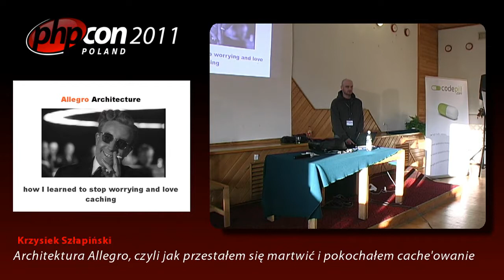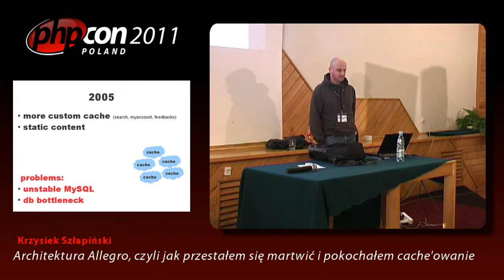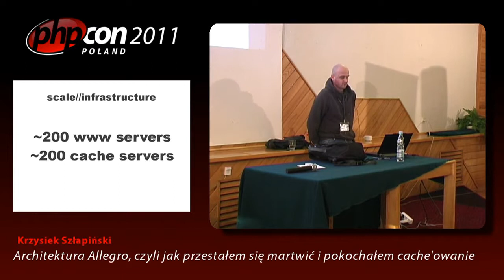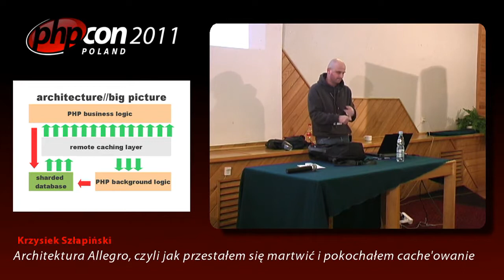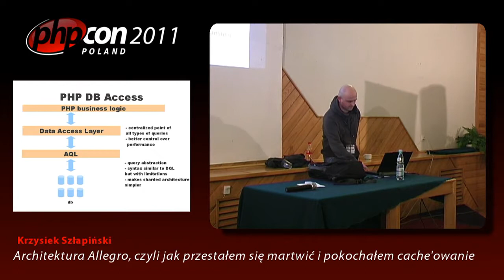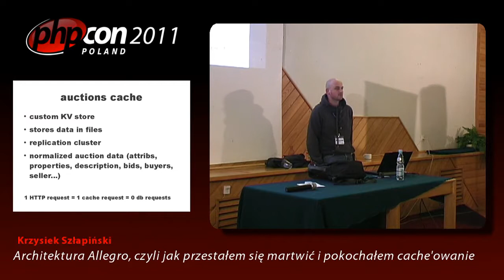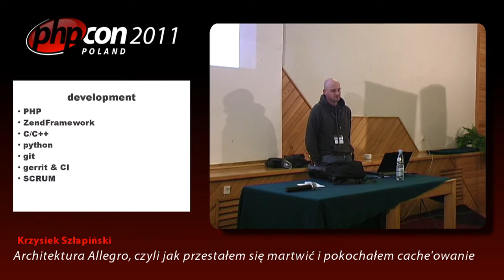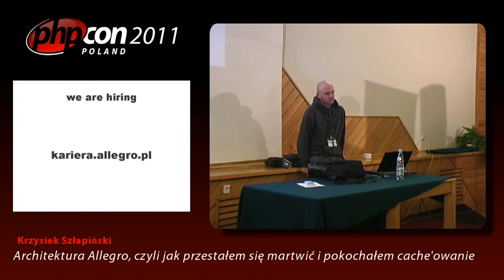Krzysiek Szłapiński: Architektura Allegro, czyli jak przestałem się martwić.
"Jak zbudować skalowalną aplikację" - modny ostatnio temat, a przepisów po sieci krąży sporo. Allegro zdradza swój. Różnica polega na tym, że ten jest poparty praktyką oraz długoletnim doświadczeniem. Dowiecie się jakie ogry mają warstwy oraz co to jest TŁPC.